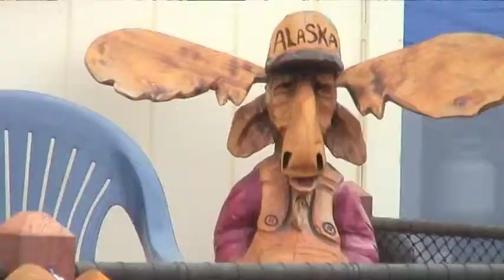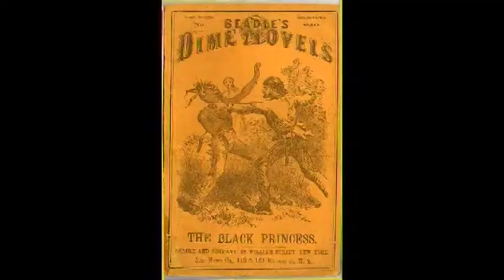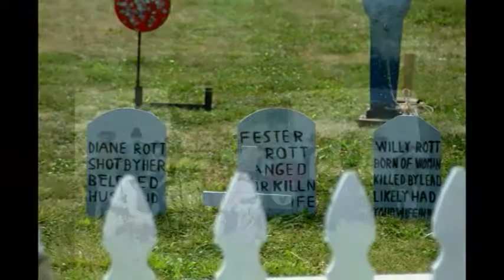Guns of the Old West with Jim Smalley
Adventure Sports Outdoors host Harry Canterbury joins Jim Smalley for a sit down discussion on guns of the Old West.  Original airdate on PBS was January 28th, 2012 - WTVP Peoria, IL